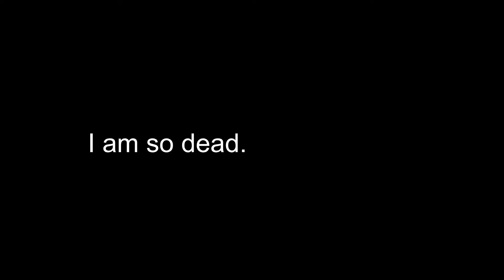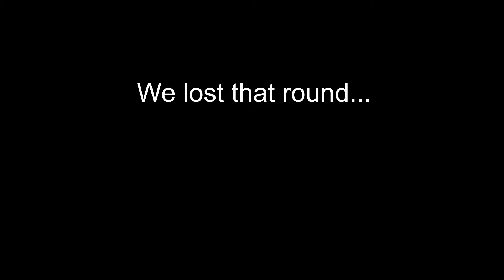Castles Are Clearly The BEST Bedwars Strategy. (Almost)